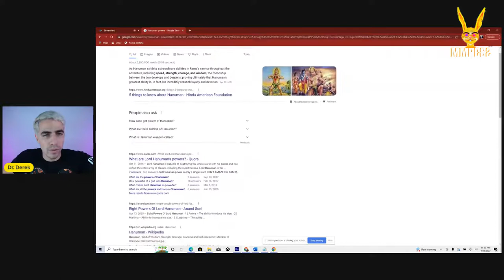Hanuman Myth - The Monkey God That Forget He Is God - MMPCS2 Ep. 604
How is it possible that you are a God that forgot that you are a God? Don't feel bad about it. Hanuman is one of the oldest myths that shows the reality of your awakening potential as a human condition. But you can wake up, to your Truth, to your divinity, here I teach you the way.

Enjoy new episodes (Spanish or English) Monday to Friday from 4 am MST.

Amazon Music

Master Mind Podcast Challenge: Season 1

Warning: The recommendations provided are not guaranteed. They are not medical or psychological advice. By listening to them and applying them, you accept 100% responsibility for all consequences.